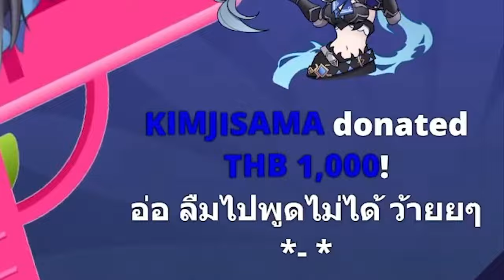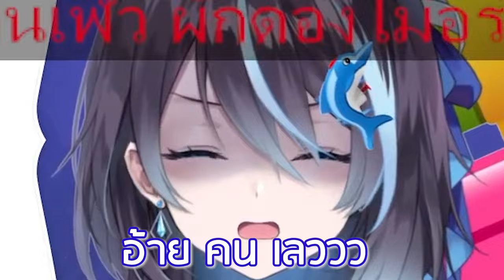[Vtuber]Hi-light สรุปน้องเฟียเป็นดูลาฮาน หรือ อะไรนะ?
เป็นทุกอย่างเลย ยันปืนฉีดน้ำ.. @KeressaZoulfia